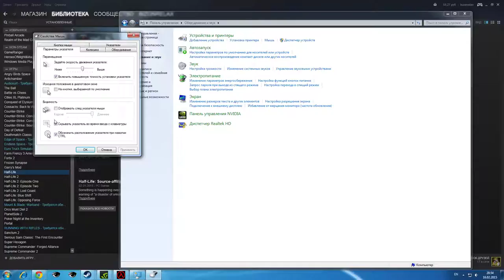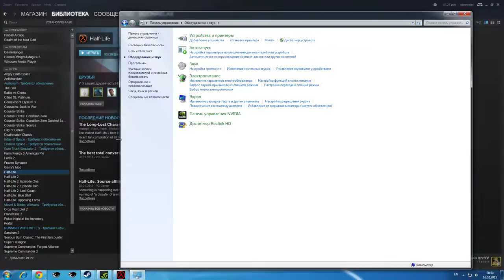Half Life 02 16 2015 20 45 14 18